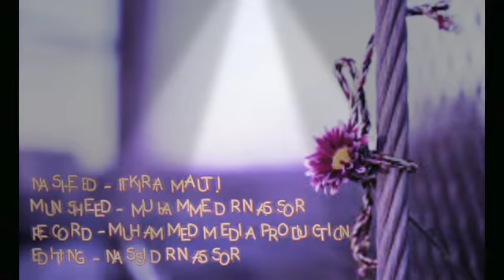FIKIRIRIA MAUTI (NASHEED LYRICS)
Share kwa marafiki zako

Like video ili kutoa support yako.